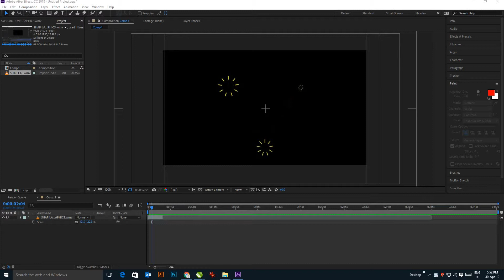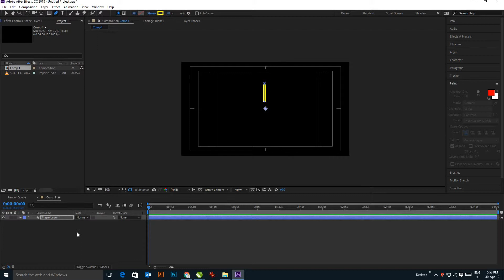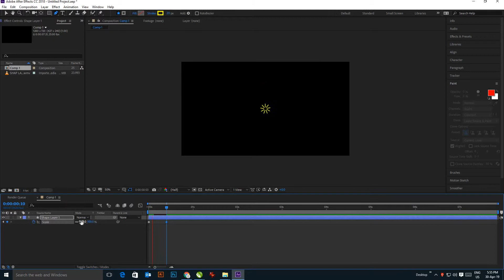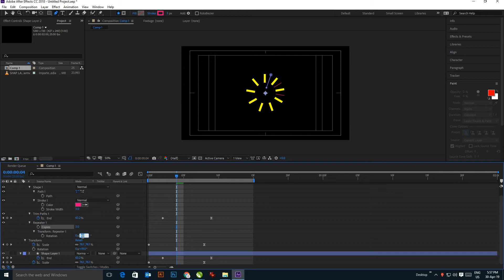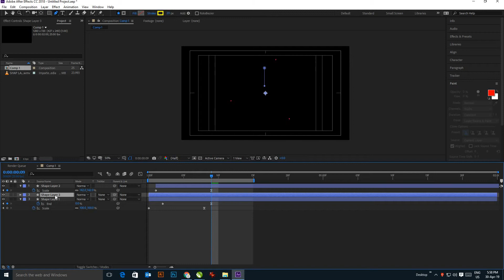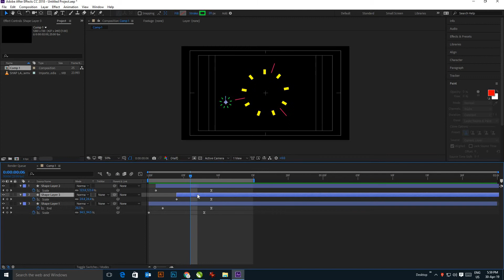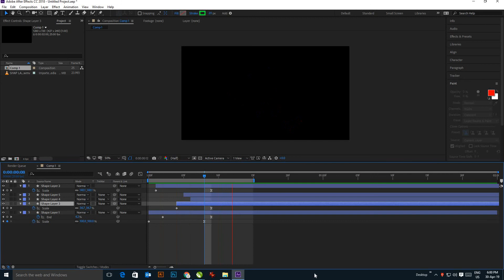SHAP LAYER MOTION GRAPHICS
Let me teach you how to use shape layers without drawing elements. We can use the add option to add new items to it and create interesting motion graphics just by using properties and key frames of it. In case you are interested learn After Effects with me
2.5 d after effects,
2.5 d after effects tutorial,
after effects 2.5 d animation,
side effects after d&c,
2d animation in after effects,